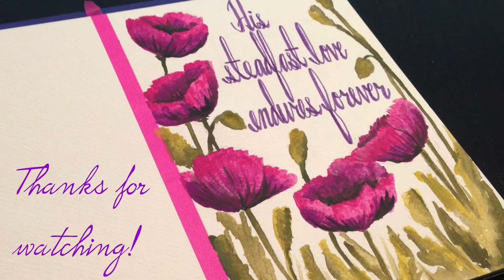Bible Lettering Bonus: Steadfast Love (Psalm 136)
I couldn't quit 30 days of Bible Lettering cold turkey. Here's one more! His steadfast love endures forever!
I'm now on PERISCOPE: @MonicaBauer

Materials/Supplies Used:
Watercolor Paper
Inktense Blocks
Faber-Castell PITT Artist Brush Pen